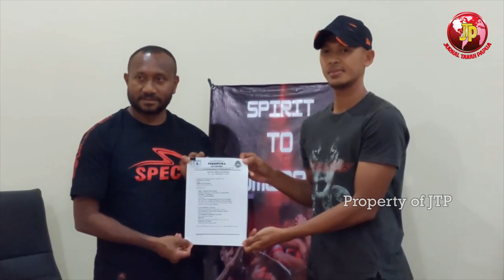SANSAN FAUZI DAN SAIFUL INDRA CAHYA RESMI GABUNG SKUAD PERSIPURA.